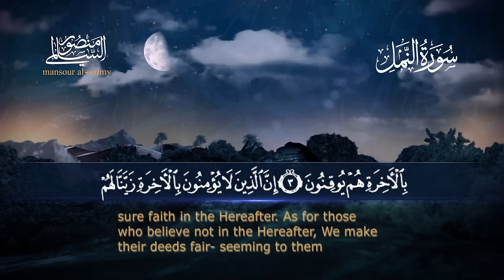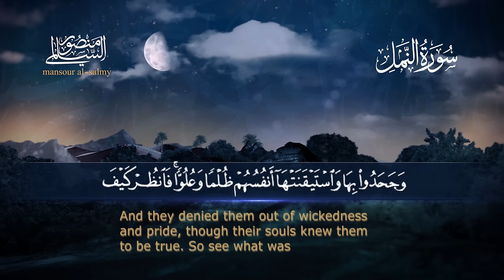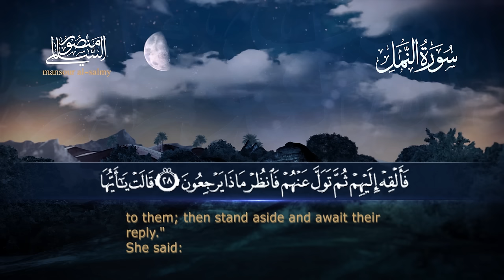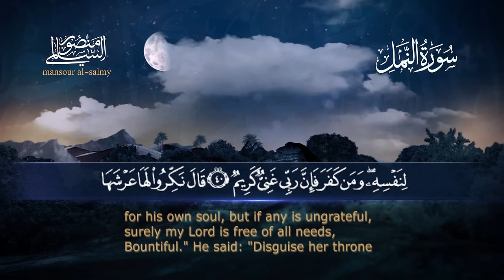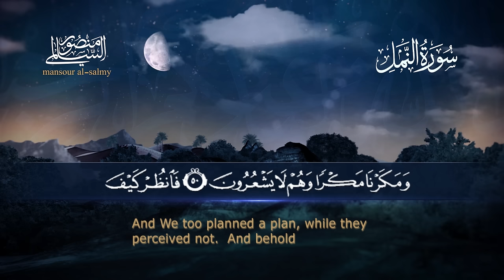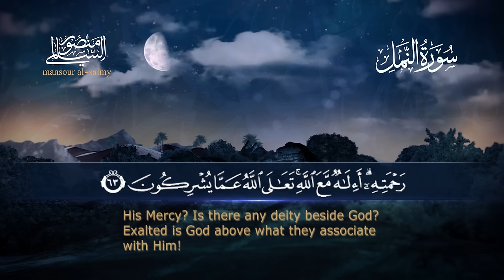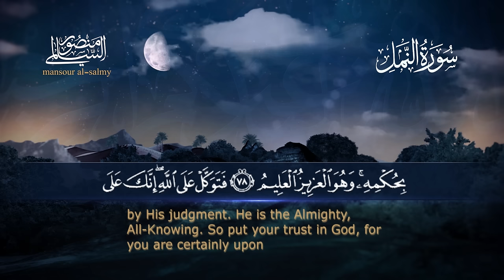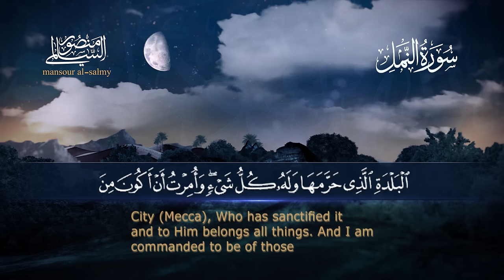سورة النمل || القارئ منصور السالمي 1444هـ Surah an-Naml_ Mansour Al-Salmi